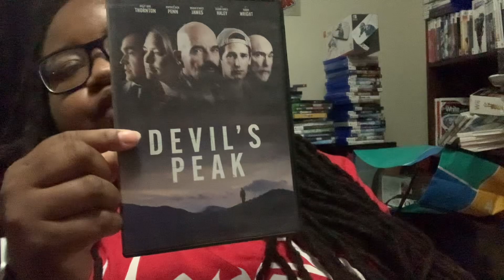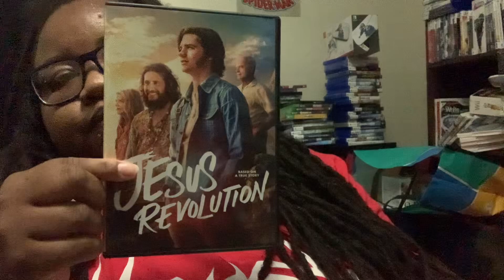What I watched for the month of June 2024